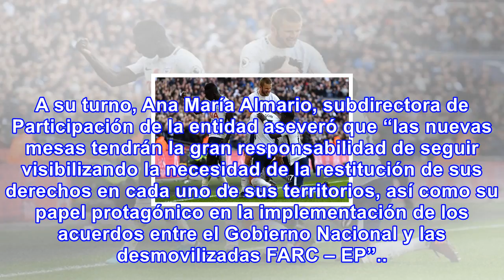Colombia tendrá nueva mesa nacional efectiva de víctimas - rcn radio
Al menos 360 líderes de todo el país se reunirán esta semana en el municipio de Girardot, Cundinamar...